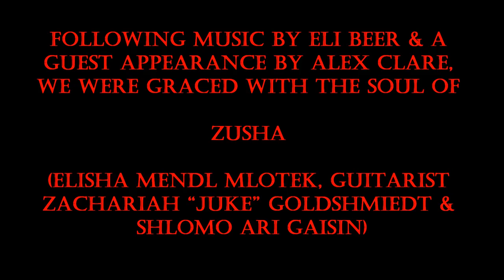Zusha Portion of Melaveh Malka - Woodmere, NY - 12/27/2014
Eliav and his Rebbetzin Ruchie Frei brought together some of the deepest musical brothers for a Melaveh Malka at his home after Shabbos 12/27/2014. It was so beautiful.

Eli Beer performed for much of the evening and we were so fortunate to listen to and sing with the unique sound of Zusha (Elisha Mendl Mlotek [precussion], Zachariah “Juke” Goldshmiedt [guitar] & Shlomo Ari Gaisin [vocals]). It brought everyone to a very deep place. This video is Zusha's portion of the Melaveh Malka.

We also merited to have a very special guest as well, Alex Clare who was in New York after the tail end of his current U.S. tour but before the beginning of the European leg of the tour. He played just before Zusha.

And as if that weren't enough, Rav Moshe Weinberger, a rebbe to everyone present, came for a good portion of the Melaveh Malka.

I created separate videos for each artist in addition to the full video. You can see those here:

Camera and lighting information:

Canon EOS70D
Canon lens 18-55 mm
Polaroid 320 Vari-Temp Super Bright LED Light